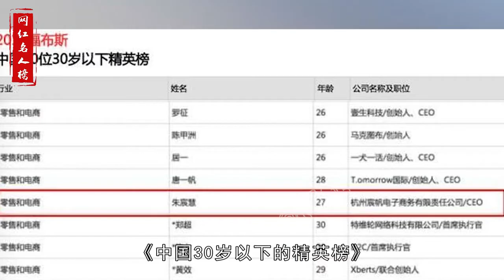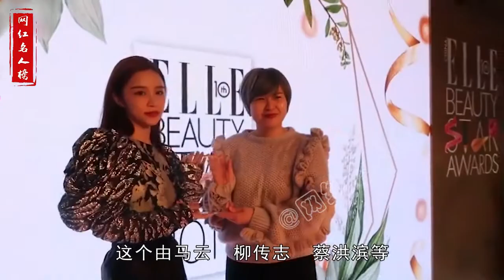雪梨：从王思聪前女友到马云的学生，网红出身的她究竟有何魅力？